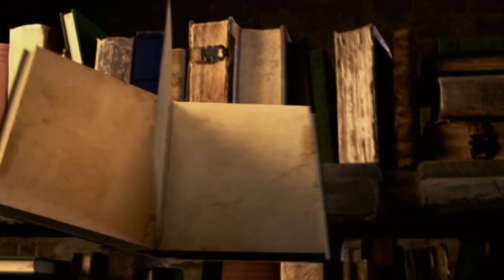نخوتنا ... عهد نصر الدين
غناء ... عهد نصر الدين
كلمات ... ليديا نصر الدين
الحان وتوزيع ... اسماعيل جنبلاط
انتاج رندلا ستوديو للأنتاج والتوزيع الفني .
رندلا ستوديو اسمعنا وستمتع